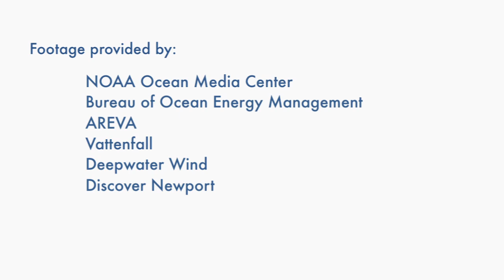Marine Spatial Planning Series Part 4. Protecting Our Oceans Through Marine Spatial Planning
In Rhode Island and beyond, coastal communities are working on plans to manage the ocean's resources to generate new industries, support job creation, and provide food and services to an ever-increasing population.

The film is the fourth in a series shares perspectives on efforts being made to manage ocean environments so they remain healthy and able to support the food, job, transportation and energy needs of economies worldwide